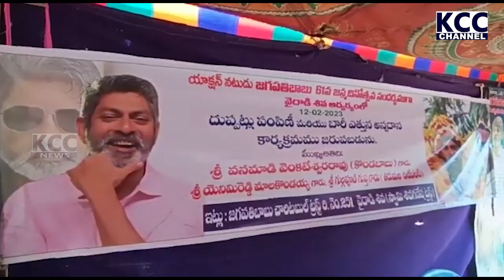JAGAPATHI BABU BDAY KONDABABU || 13-02-2023 KCC NEW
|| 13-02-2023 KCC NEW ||